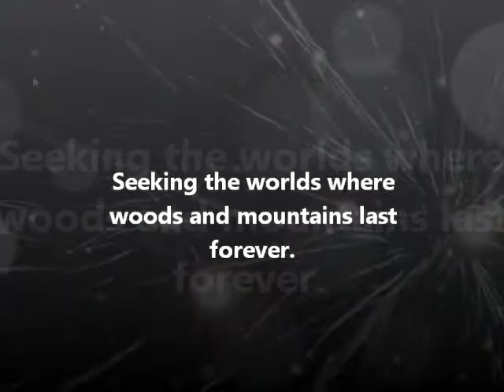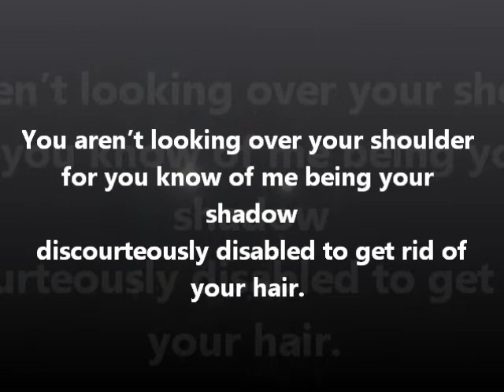Poslednji stepenik / The Last Step || Vestice / The Witch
Song:
Vestice / The Witch
Read the story:
Who are they?
Copyrights:
Poslednji stepenik / The Last Step